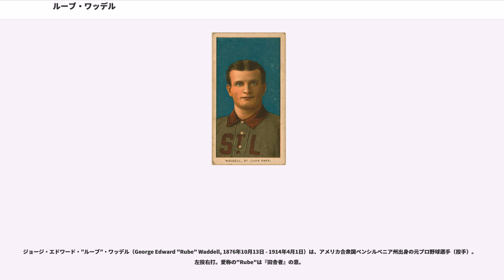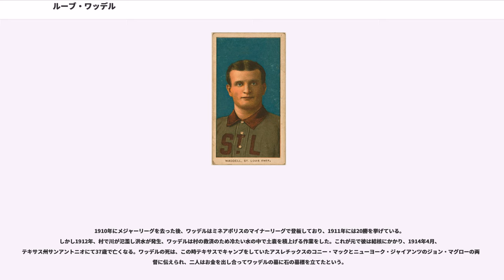ルーブ・ワッデル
ジョージ・エドワード・”ルーブ”・ワッデル（George Edward "Rube" Waddell, 1876年10月13日 - 1914年4月1日）は、アメリカ合衆国ペンシルベニア州出身の元プロ野球選手（投手）。左投右打。愛称の"Rube"は『田舎者』の意。

ワッデルは小さい頃から、よく学校を抜け出して野球をしていたという。1897年のシーズン終盤にルイビル・カーネルズと契約しナショナルリーグにデビュー。この年は2試合登板しただけで、翌年ウェスタンリーグのデトロイト球団に貸し出される。翌1899年にルイビルに戻るも、その年でチームが消滅。1900年にピッツバーグ・パイレーツに移籍する。

パイレーツに移籍した1900年、ワッデルは29試合に登板、8勝13敗ながら130奪三振を上げた。この年防御率2.37はリーグ最高であったが、度重なる奇行が元で、監督のフレッド・クラークから出場停止にされてしまう。1901年、シカゴ・カブスに在籍後、1902年からは、新興のアメリカンリーグのフィラデルフィア・アスレチックスに籍を置く。

ワッデルは当時アスレチックスを率いていたコニー・マックの元でその実力を開花させる。1902年7月1日の試合では、「三者連続三球三振」の記録を打ち立てるなど、その三振を取る能力は当時の他の投手から群を抜いていた。同年チームはアメリカンリーグを制覇し、ワッデルもこの年から1907年まで、6年続けてリーグの最多奪三振を記録し、アスレチックスの主力投手となる。

1904年シーズンは25勝19敗で奪三振数は349を数え(2009年現在も、アメリカンリーグの左腕投手の最高記録である)、翌1905年には27勝10敗、防御率1.48、奪三振数287で投手三冠を手中にした。ワッデルの活躍でアスレチックスは1905年のワールドシリーズに駒を進めたのだが、当のワッデルはシーズン終盤に、移動中の列車の中でチームメイトのアンディ・コークリーとふざけあっているうちに麦わら帽子を踏んで転倒、肩を怪我してしまい出場できなかった。アスレチックスには1907年まで在籍したが、1907年にデトロイト・タイガースとの優勝争いに敗れたアスレチックスはワッデルを放出する。

アスレチックスから放出されたワッデルは、1908年からの現役最後の3年間をセントルイス・ブラウンズで過ごした。ブラウンズ在籍の最初の年は19勝14敗、奪三振232、防御率1.89と活躍したが翌年に成績は下降、1910年でメジャーリーグを引退することになった。

ワッデルは現在でいう発達障害、あるいは自閉症の症状があったのではないかといわれており、その奇妙な行いの数々でも知られている。彼は酒だけでなく消防車や釣り、ホラ話などが好きだった。また試合中に消防車のサイレンの音を聞いて、球場を飛び出して消火活動を手伝ったり、シーズンオフにはワニとレスリングをしたこともあった。先発を言い渡された試合のことを、他の事に熱中して忘れてしまうことも何度かあったそうで、例えば釣りに熱中して試合のことを忘れてしまい、試合開始直前に観客をかき分けてグラウンドに飛び降りたとか、先発する試合の前に見ていた少年野球に参加してしまい、やはり試合に遅れそうになった、といったエピソードが残っている。有名な話として、アスレチックスとワッデルとの契約では、「ベッドで動物ビスケットを食べない」という条項が入れられていた。お菓子の好きだったワッデルが、相部屋のベッドをビスケットで散らかし、部屋をともにする選手からの苦情があったためである。また、試合が始まって早々に姿を消したこともある。町の子供たちと試合をすっぽかしてビー玉で遊んでいるところを見つかって連れ戻され、被安打わずか3本で完封勝利をあげた。

酒好きだった彼はアルコール使用障害の症状があり、ボーナスを全て酒に使ってしまうほどの不摂生ぶりだった。酔っ払って喧嘩をしてしまうこともあった。監督のコニー・マックは、彼を懲らしめるために大芝居を打つことに決めた。警察に協力してもらって彼を逮捕させたのである。そして、警官が判事に成りすまして偽物の裁判を行ったのだ。マックはわざわざ体中を包帯で巻...